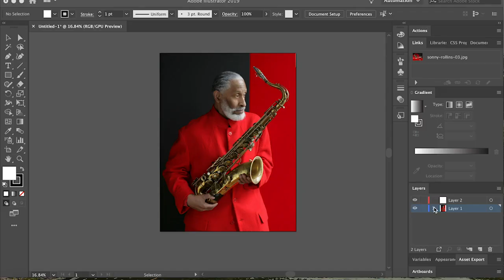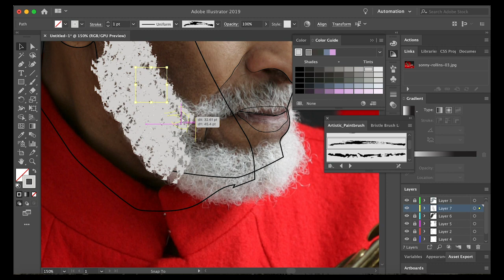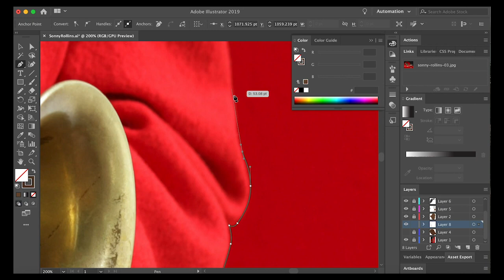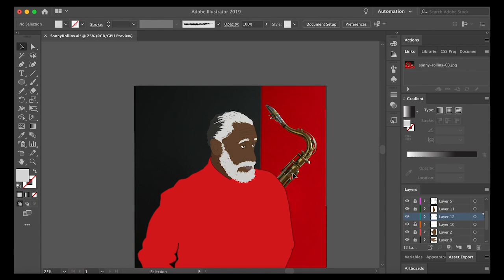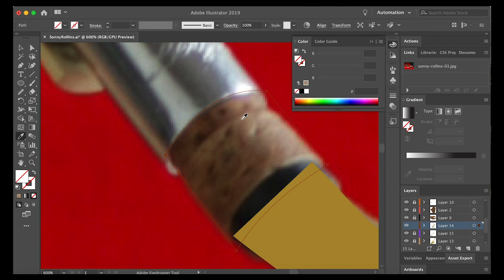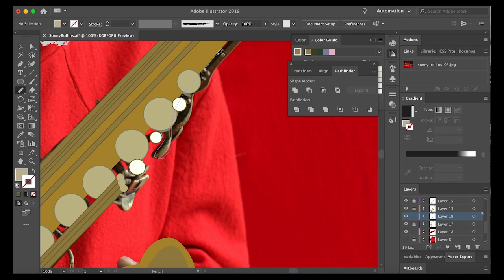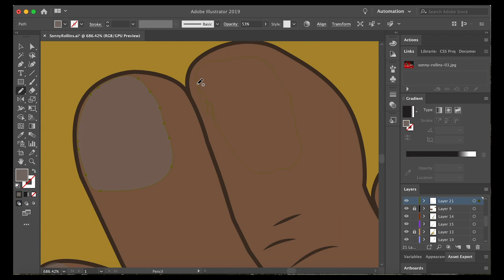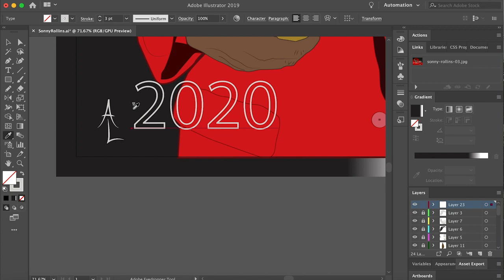Sonny Rollins: Graphic Process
This is a graphic I created using Adobe Illustrator.
SONNY ROLLINS ⚫️ The man who got me into playing music and more importantly listening. He was the one who made me fall in love with it in all aspects of playing, the culture, and living it. ⚫️ I stand with all BLM movements and support it fully ⚫️ I remember seeing this guy hobble out on stage at The Paramount Theater in Seattle, with his white fro going everywhere and the moment he put that horn in and started playing I got chills. Fell half asleep like a dream to Sonny playing and was star struck. Blacks were instrumental in how most of the music we listen to today came to fruition so we must appreciate what is going on right now ✊🏿blm

This is used for personal and educational purposes only at Oregon State University.